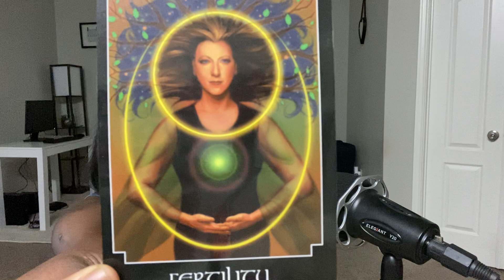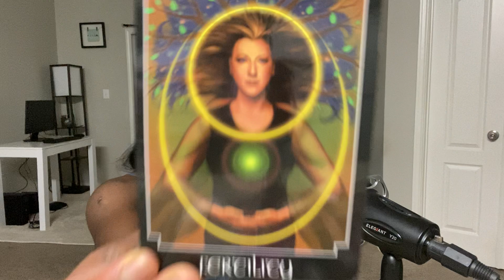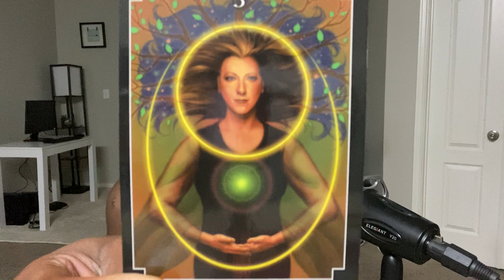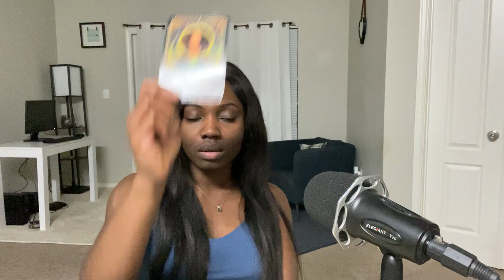LION: “UNE JOIE EXTRÊME”